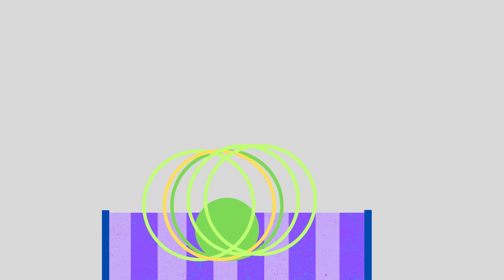3 dingen die je over keramiek wil weten voor je een beeld van keramiek aanschaft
Drie dingen die je over keramiek wil weten.
3 dingen die je over keramiek wil weten als je overweegt

Ben je op zoek naar een origineel persoonlijk cadeau?
Ook kun je op mijn website onderaan de homepage inschrijven voor mijn nieuwsbrief

 - T IJ D C O D E S  -
00:00 3 dingen die je over keramiek wil weten
00:30 1 kleurechtheid
01:10 2 breekbaar
01:48 3 onderhoud

 -  K I J K  O O K   -

Keramische beelden Anja:
Als beeldend kunstenaar uit Nederland creëer ik abstracte moderne lijnbeelden, waarbij ik de kracht van lijnen gebruik om emotie te ontdekken zonder figuratieve herkenbare vormen. Mijn atelier is de plek waar ik klei en keramiek gebruik om mijn visie tot leven te brengen, gespeeld met lijndiktes en composities voor diepte en beweging.
Intuïtie en spontaniteit spelen een rol bij mijn creatieve proces. Mijn doel is om een reactie op te roepen bij de kijker en hen uit te nodigen om hun eigen interpretaties te ontdekken. Mijn abstracte moderne lijnbeelden zijn te koop, en kunnen een persoonlijk cadeau zijn dat expressie en emotie in je leefruimte brengt.
Ontdek mijn collectie en haal een stukje van mijn creativiteit en passie in huis. Neem gerust contact op voor meer informatie of een gesprek over mijn kunst. Ik kijk uit naar het delen van mijn kunst en ontdekken hoe mijn lijnbeelden een bijzondere plek in jouw leven kunnen krijgen.
Met vriendelijke groet, Anja van Rijen

Drie dingen die je over keramiek wil weten als je overweegt
om een beeld  te kopen van keramiek.
Als je overweegt om een driedimensionaal kunstwerk
aan te schaffen.
Dan is er keuze genoeg of het nu gaat om abstract
of realistisch.
Brons, glas en keramiek zijn enkele materiaalmogelijkheden.
Maar wat mag je dan verwachten?
Zijn er dingen die je van te voren graag zou willen weten?
Daarom heb ik de 3 dingen die je weten van keramiek
op een rijtje gezet .
kleurechtheid
Glazuren blijven altijd mooi.
Glazuren is het verglazen van een keramische scherf
en dit gebeurt in een oven op een hoge temperatuur.
Het heeft als voordeel dat er hele mooie kleuren kunnen ontstaan
en deze kleuren zijn lichtecht!
Je hoeft er dus geen rekening mee te  houden waar
waar je het kunstwerk plaatst.
Het zal niet verkleuren, ook niet als het in de zon staat.
Het werk blijft zoals je het hebt aangekocht.
Denk maar aan al die scherven uit de Oudheid
die nog gaaf naar boven komen.
breekbaar
Keramiek is breekbaar.
Veel dingen gaan stuk als je ze laat vallen.
Dit geldt ook voor brons en ook voor glas
en helaas dus ook voor keramiek.
Alle reden om er zorgvuldig mee om
te gaan.
Maar als het eenmaal staat dan gaat het echt niet zomaar uit zichzelf vallen.
Maar er is één ding wat je echt nooit moet doen bij keramiek.
Dat is de scherven aanduwen in de afvalbak.
Zoals gezegd is glazuur een verglaasd laagje
en als dat breekt dan kan dat echt vlijmscherp zijn.
Daar kun je je behoorlijk aan verwonden.
onderhoud van keramiek
Keramiek heeft geen onderhoud nodig in de zin van
dat je het in moet smeren met een bepaald middel.
Het enige waar je misschien wel mee te maken krijgt is stof.
Niets is zo makkelijk als een handdoek in de douche leggen,
daar het kunstwerk opzetten
en afspoelen maar.
Je kunt het droog deppen
of laten drogen aan de lucht.
Het onderhoud is minimaal het vraagt weinig tijd
en geld.
Als je voor keramiek kiest is er een oneindige keuze aan kleuren.
Die kleuren die blijven zoals ze waren bij aankoop,
die veranderen dus niet door door het licht.
Klei is een plastisch materiaal
en kan tot prachtige vormen worden geboetseerd.
Van realistisch tot abstract.
Hierdoor heb je grote kans dat je iets in
keramiek kan vinden wat bij je past.
kijk op mijn website